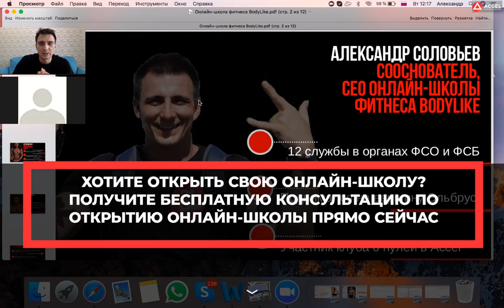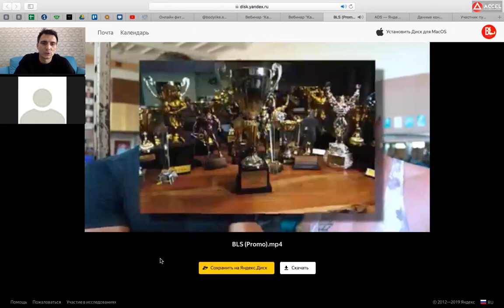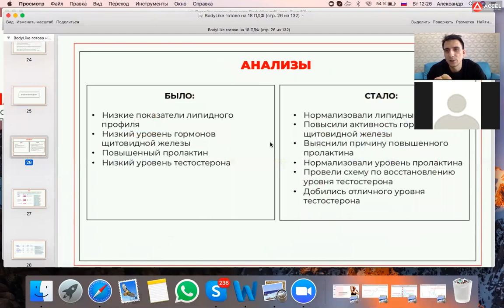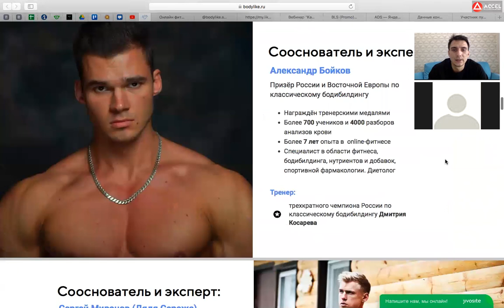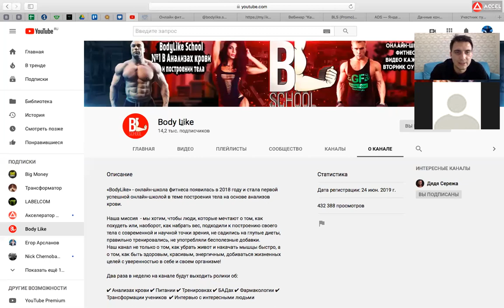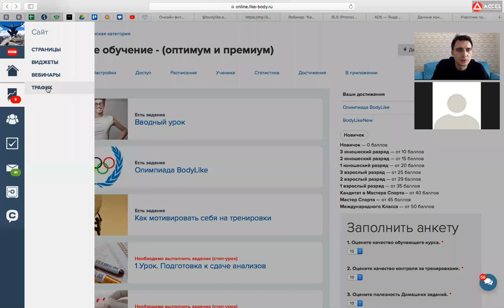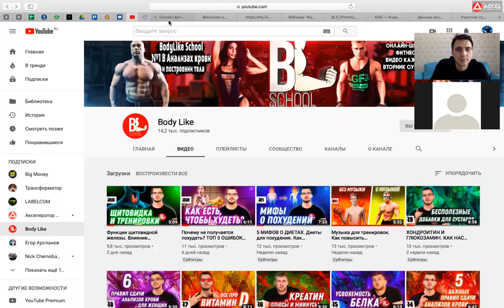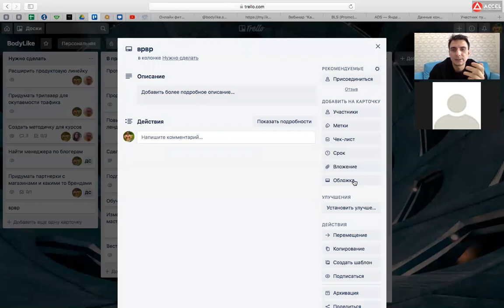Как создать воронку продаж в Instagram и YouTube? Работа на GetCourse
Привет, друзья! Сегодня делимся с вами записью скайпколла с Александром Соловьевым, резидентом Акселератора и основателем онлайн-школы фитнеса BodyLike.
Александр отдал 12 лет службе в ФСО и ФСБ, поднимался на Эльбрус, а за год обучения в ACCEL Александр вывел свою школу на оборот в 3’000’000₽ и стал членом клуба 6 нулей.
В этом видео Александр подробно расскажет, как работают его автоворонки в Инстаграме и Ютубе, что такое «игла платного трафика» и почему органический рост не менее важен, чем проплаченный, а также проведёт виртуальную экскурсию по образовательной платформе GetCourse.